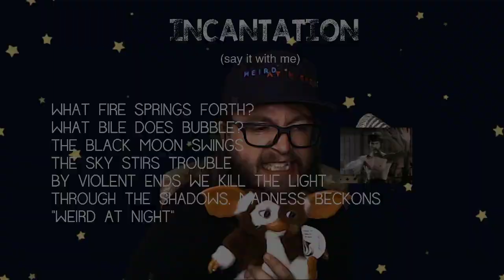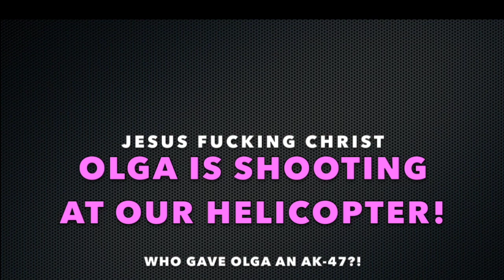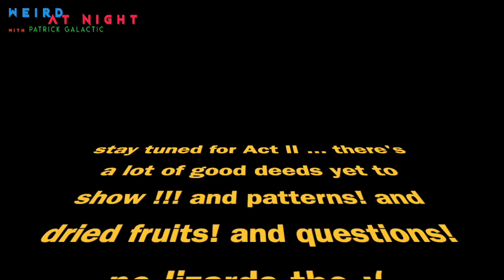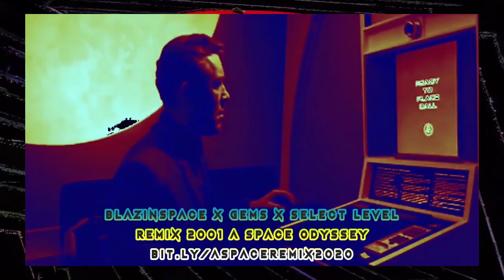WEIRD at NIGHT Episode 42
Follow our channel and join the community LIVE every Tuesday and Saturday at 10pm PT on Twitch and YouTube.